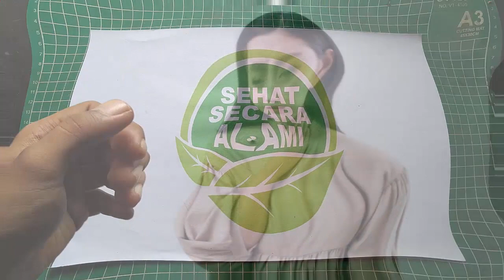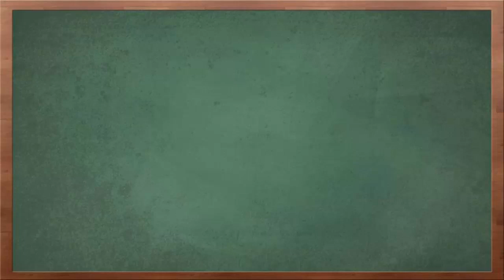Cara Mengobati Panas dalam (Alami & Cepat)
Video kali ini tentang cara mengobati panas dalam secara alami.

Cara mengobati panas dalam secara alami bisa dilakukan dengan berbagai cara salah satunya akan dibahas di video kita kali ini. Silakan dicoba dan semoga lekas sembuh dari panas dalamnya.